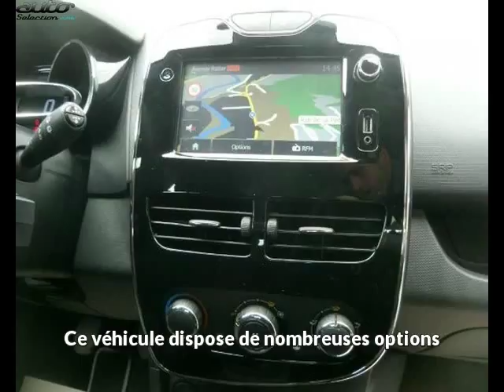Renault clio occasion visible à Figeac présentée par Figeac automobiles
Cette Renault clio occasion disponible à Figeac dans le 46 est mise en vente par Figeac automobiles - 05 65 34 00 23 - tous les détails sont